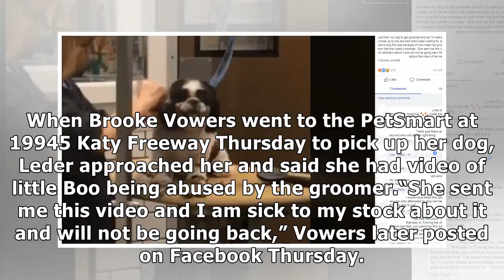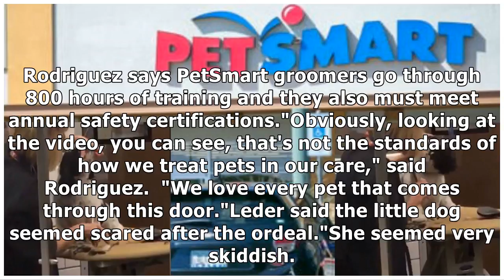France News - Katy petsmart fires groomer who mishandled dog